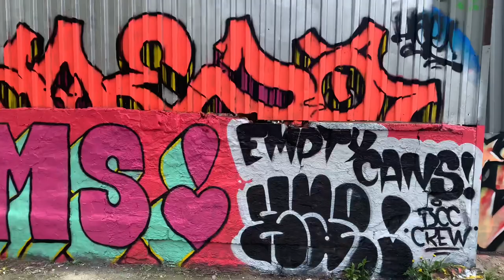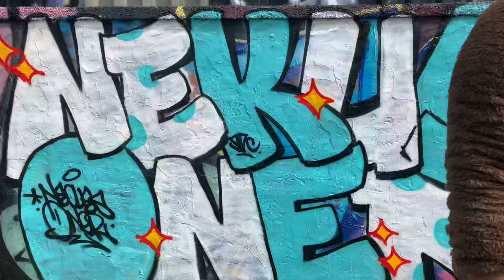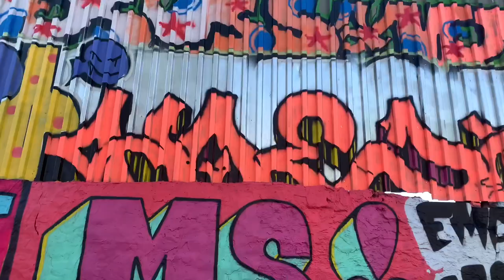Empty Cans Bushwick Graffiti Interviews